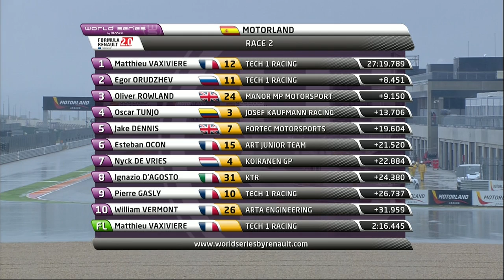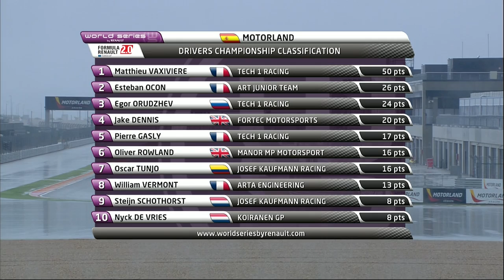2013年ユーロカップ・フォーミュラ・ルノー2.0 開幕戦モーターランド レース2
2013年ユーロカップ・フォーミュラ・ルノー2.0開幕戦モーターランドのレース2 。